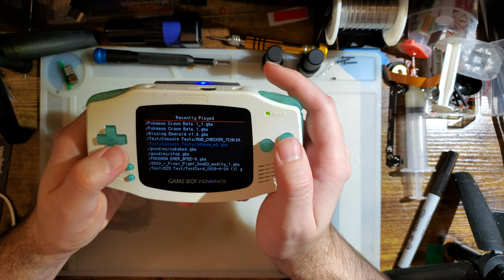Funnyplaying 3.0 Laminated IPS Kit for Game Boy Advance FRM Update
I've made videos on this kit previously but both videos had older versions of the firmware and did not have all the features implemented. The firmware on this (current retail) iteration has been updated so that the FRM feature does actually work this time and there has been improvements to the touch sensor and OSD function so soldering is totally optional. Full functionality may be achieved via the touch sensor only.